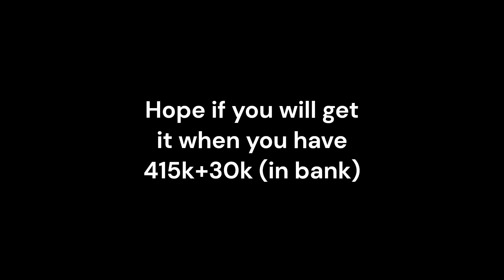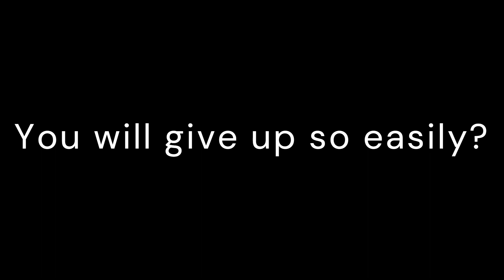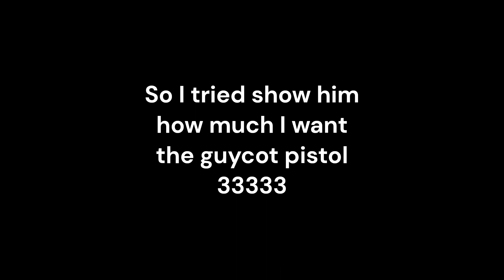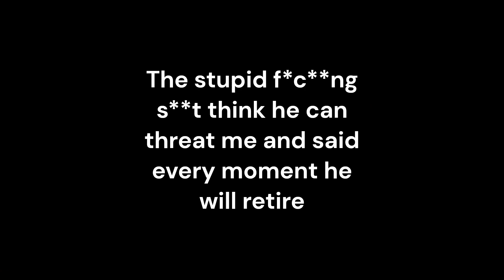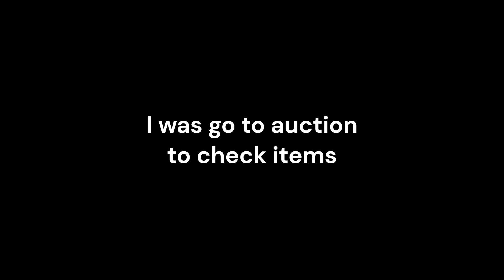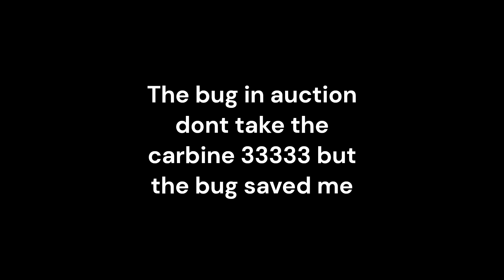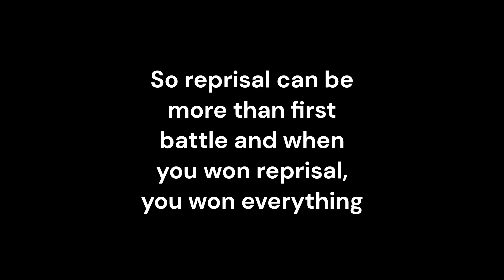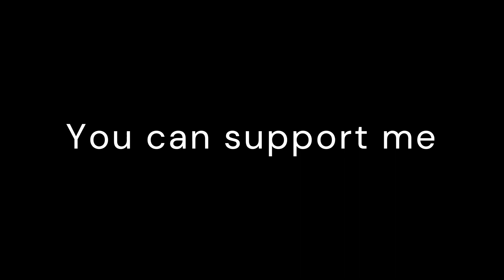Roblox The Wild West (TWW)- Gameplay 14- Guycot pistol and carbine 33333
Hello everyone and welcome in this EPIC video!!! This video video will be about guycot pistol and carbine with serial 33333 and how i trying to get them but there was problem.. what a type of problem is? watch the video! And if you dont think this video not epic you need more learning how editing can be hard this video little like a story so now enjoy the epic video!
Support my Yt channel for better videos 👍!